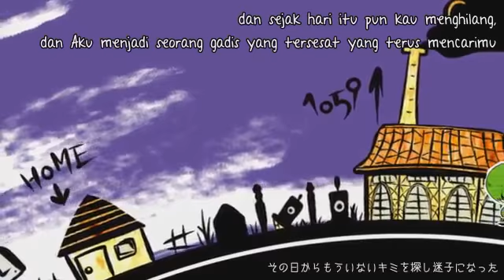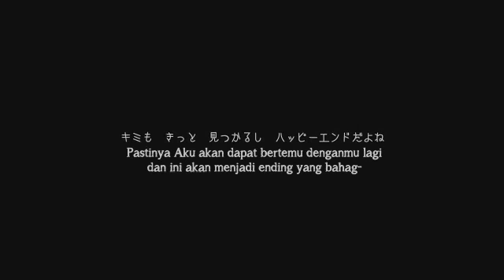【GUMI】Runaway Boy and Lost Girl【Indonesian Sub】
Ingatan palsu/buatan? .

Guide untuk seri ini (Cuma saya translate dari Vocaloid Wiki Inggris)

Bagi yang udah liat Reincarnated Girl & Boy yang udah saya upload sebelumnya, mungkin ada yang tahu lagu ini tentang apa... yep lagu ini berasal dari sudut pandang Lost Girl(Gumi palsu yang ada di Stella) yang di tinggalkan oleh Reincarnated Girl(Rin).
Tak bisa hidup tanpanya, ia pun memutuskan untuk melakukan bunuh diri seperti yang ia kira Len(Rin) lakukan di akhir Reincarnated Girl&Boy

Urutan seri "Star Girl and the Illusionary Musical Paradise" sejauh ini yang udah dirilis :

5) GUMI & Kamui Gakupo - The Lost Girl and the Meteor Gentleman/Another Lost Girl

Producer & Movie : CosMo/Bousou-P
Illust & Storyboard : syuri22